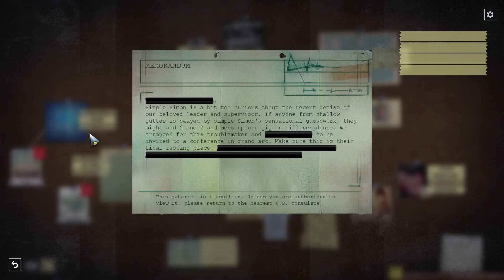Laro Tayo ng Phantom Doctrine - Episode 71 - Pagbawi sa mga Kasamahan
Dahil tapos na ang banta ni Undertow unti-unti na natin babawiin ang mga Agents natin na napilitang magsipulas...